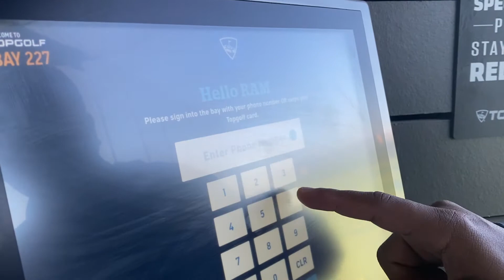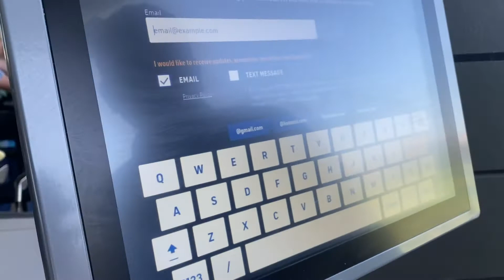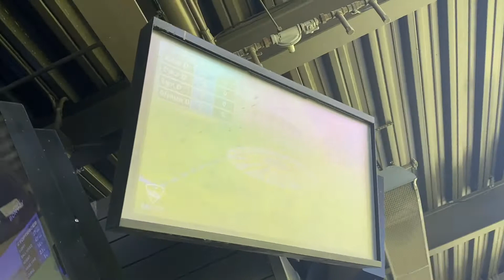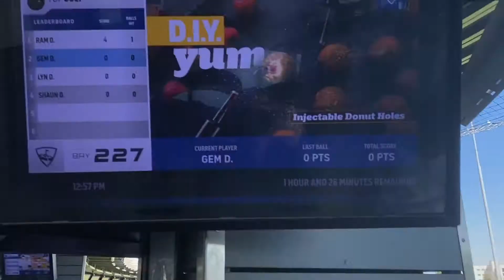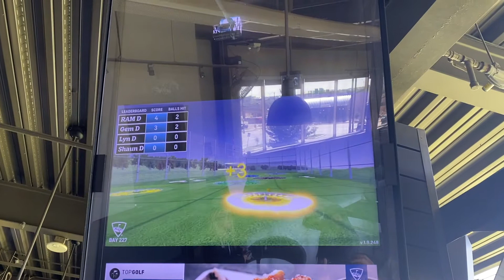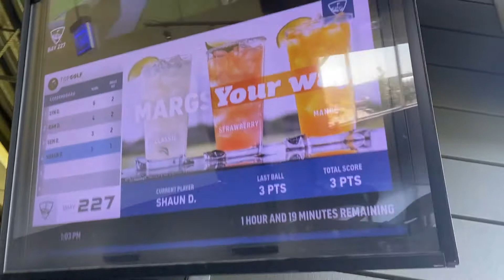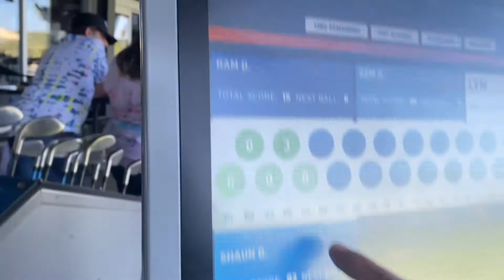TOP GOLF SAN ANTONIO TEXAS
Lunch and golf in one at Top Golf in San Antonio, Texas